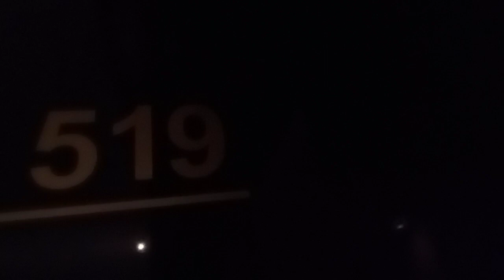rumah lolipop grand orchard hotel... stay 28-30november 2022